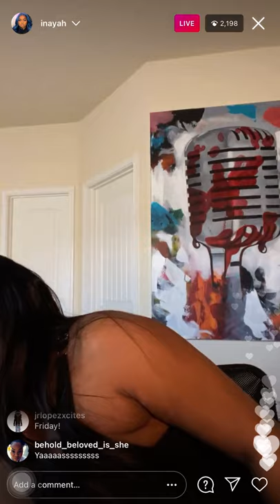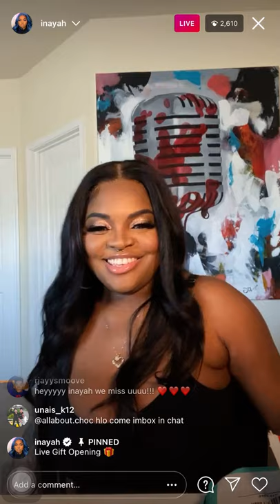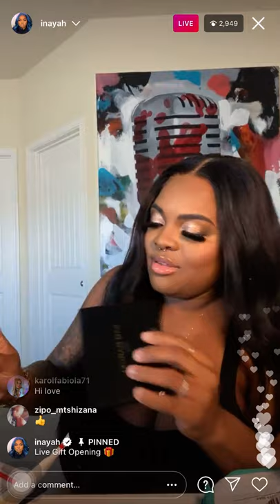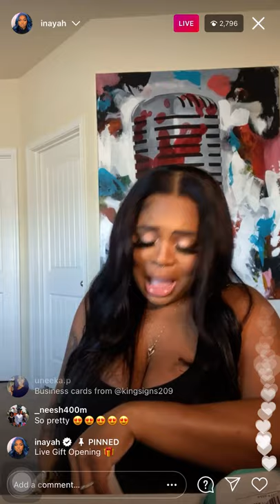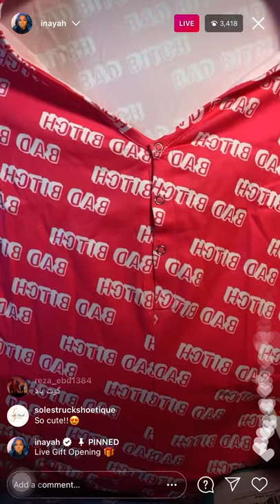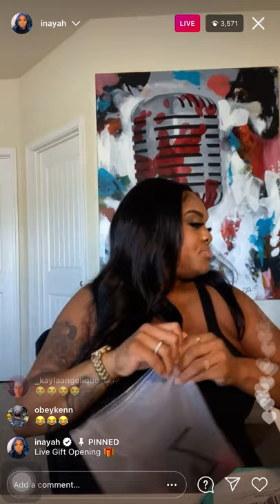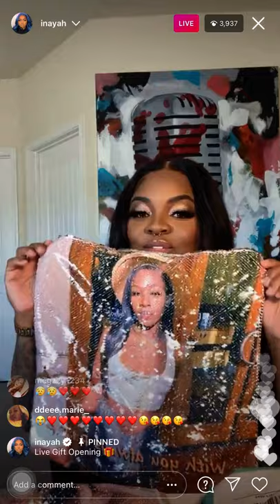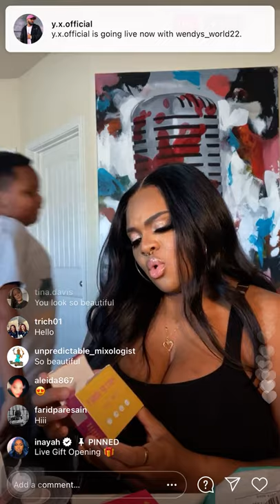INAYAH LAMIS PREVIEWS NEW SINGLE AND GIFT OPENING LIVE (2/3/21/)